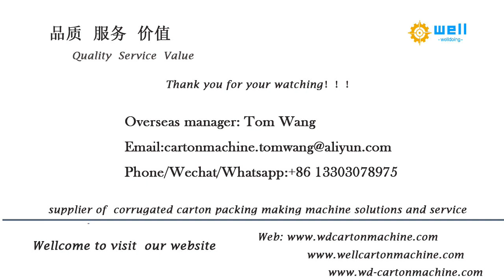CNC spiral tube forming machinery supplier & manufacturer WD-3